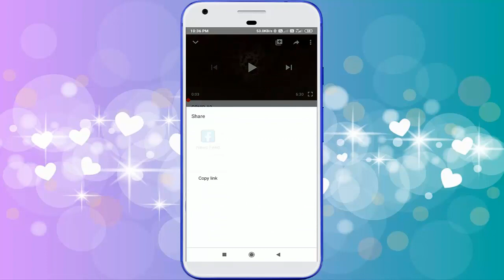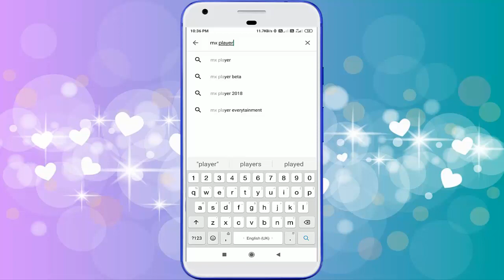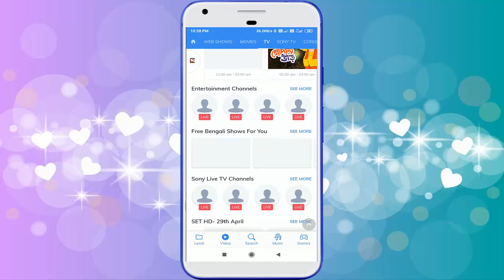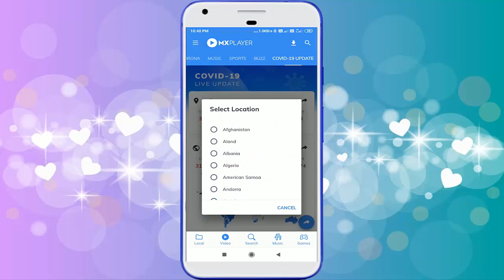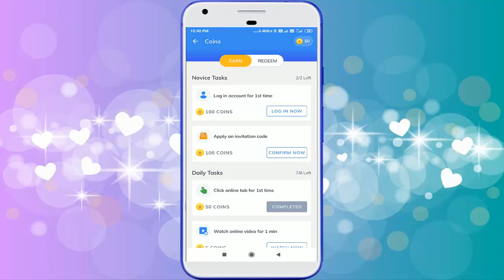MX PLAYER এর গোপন সেটিং তাড়াতাড়ি দেখে নিন!! MX PLAYER HIDDEN TRICKS !! FREE LIVE TV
Hello friend ajker video ti ami apnader ke dekiye devo J ki babe apnara apnar android phone diye live tv dekben.tai ajker video ti sompurno dekben
sh tips

Tai Ajker Video ti 1 Sec Cut na kor a Sompurno Dekben.
Bondhura ai Video ti jodi apnader Valo lag a tuk a tahole akti like Korben abong amader channel ti Subscribe kor a passer bell icon ti press kor a  amader sathe takben.